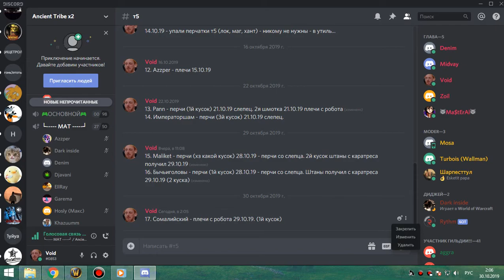1я часть ОКО фурик-пвар 29 10 19